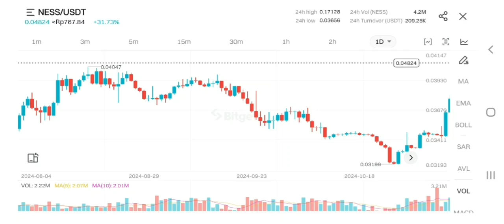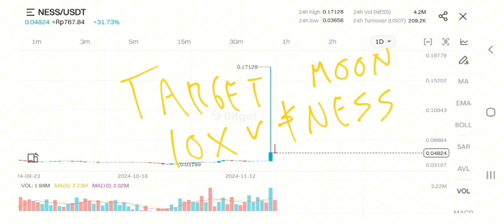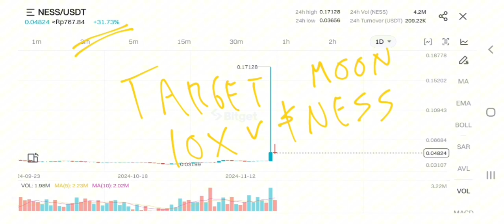NESS COIN TO THE MOON‼️ NESS LAB PRICE PREDICTION 10X GAINS‼️ POTENTIAL CRYPTO BUY THE DIP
ness crypto pump